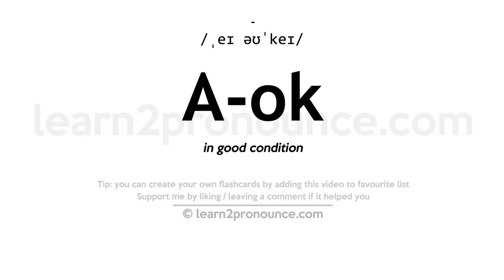Pronunciation of A-ok | Definition of A-ok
A-ok pronunciation | How to pronounce A-ok in English?
/ˌeɪ əʊˈkeɪ/
Meaning of A-ok | What is A-ok?
(adjective) in perfect condition or order
What is A-ok | A-ok meaning and definition: